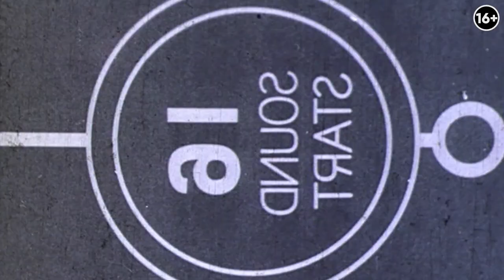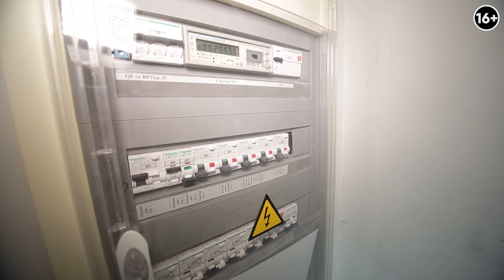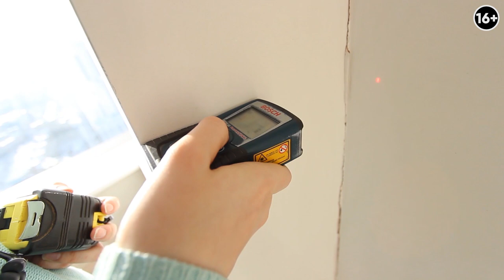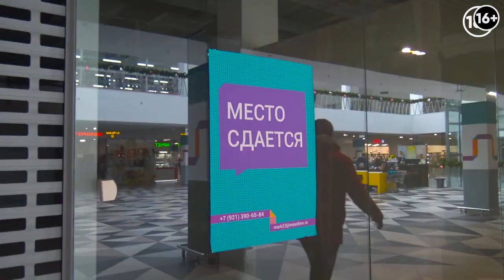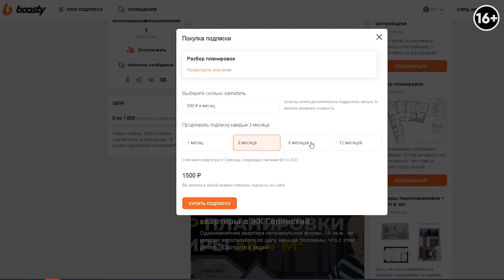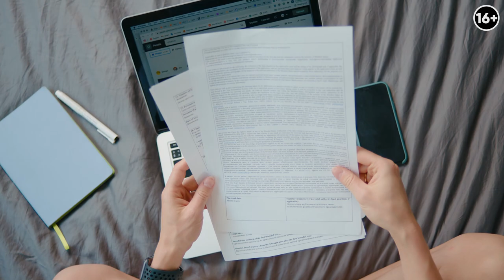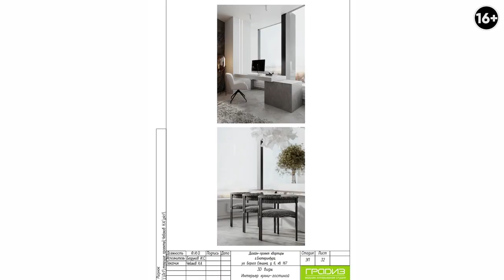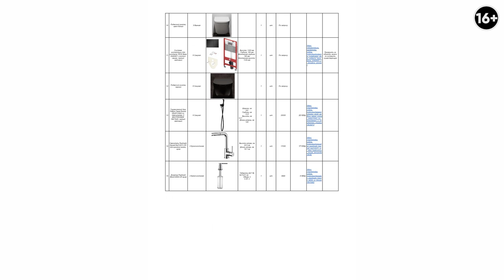С чего начать ремонт: обзор объекта, планировка и дизайн проект. Рекомендации дизайнера интерьера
Приветствую на канале GRADIZ INTERIOR! Я Иван Безруков, дизайнер и руководитель студии Градиз интерьер. Это новый цикл видео, где мы продаёмся по каждому этапу ремонта квартиры в Iset Tower (башня “Исеть”). Мы рассмотрим шаги от получения ключей и до сдачи готового ремонта заказчику.

Первая часть посвящена обзору полученного объекта, где мы оценим состояние отделки, коммуникаций и удобство планировки. После чего мы переходим к этапу планирования пространства, которое включает в себя обмер, проработку новой планировки, проведение коммуникаций и прочее. Также познакомим с общим дизайн проектом, который будем выполнять. Больше в видео:

0:00 Вступление к видео
3:13 Обзор полученного объекта
12:30 Этап планировки
16:18 Работы с вентиляцией
19:47 Подход к дизайну интерьера
26:40 Резюме